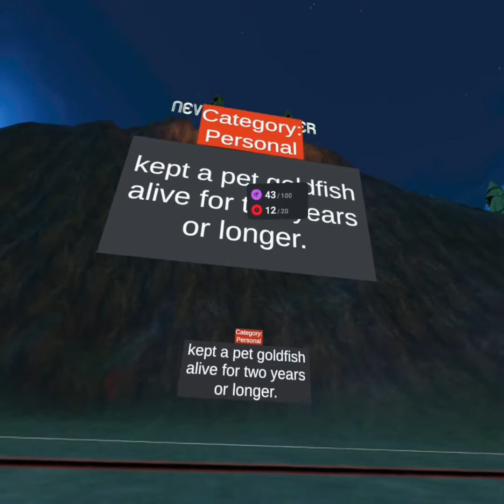Never have i ever in vr chat (funny)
Hi there! Im Nurvsy!

Here’s what you need to know – I use this channel to post gaming content and funny moments that happen on streams.
You can find videos related to Call Of Duty, Minecraft, Roblox, Rec Room & so much more